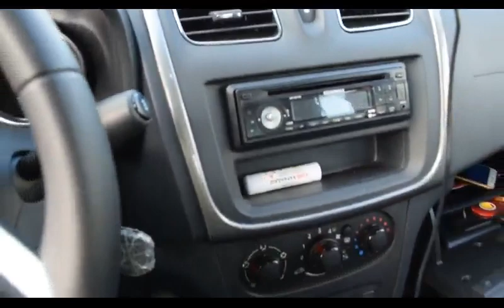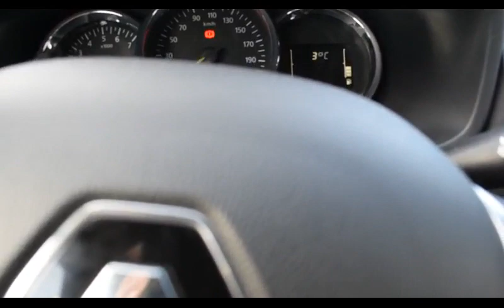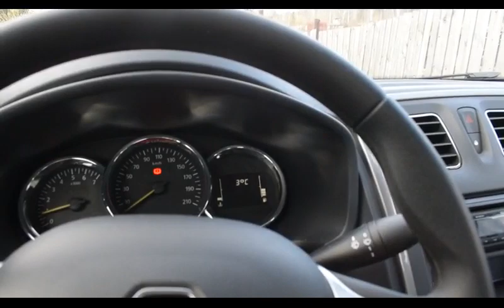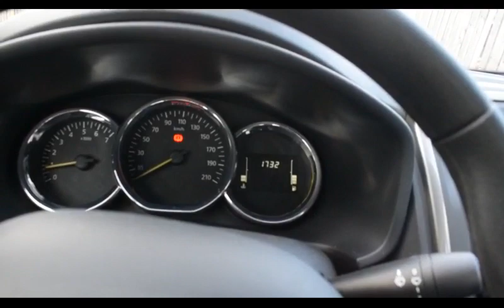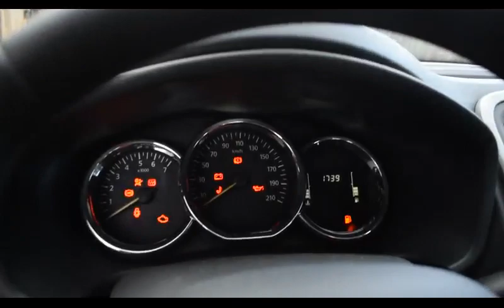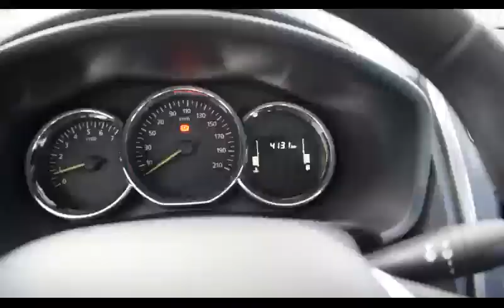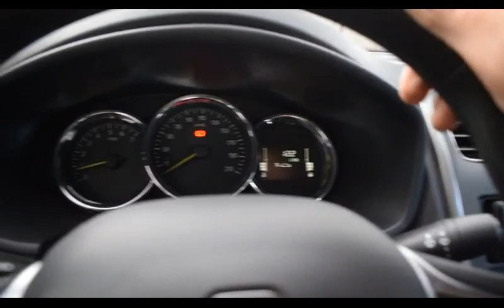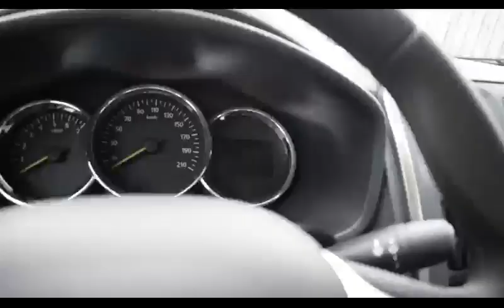Рено Логан 2 рестайлинга 2019 года.детальный обзор..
Детальный обзор Рено Логан 2 рестайлинга 2019 года..